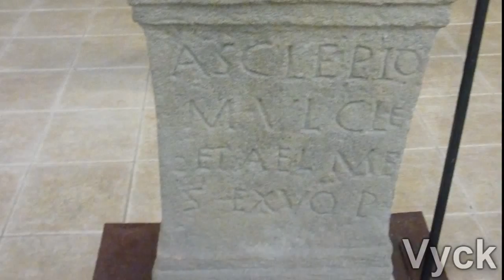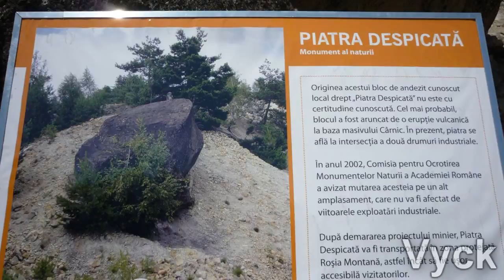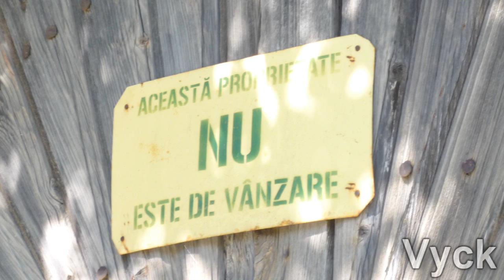Save Rosia Montana!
Common Declaration by the Romanian Academy, ICOMOS Romania and Pro Patrimonio

This is the home website of the Save Rosia Montana campaign. If you want to learn about how a local initiative turned into a national and international struggle to Save Rosia Montana, then that's website to visit.

Part of the struggle to Save Rosia Montana is 'FanFest', a protest concert taking place each year in August. This is the website for the event and you can also see what happened since the Festival's inception.

The 'Mindbomers' are Romania's equivalent to 'Adbusters' - with a difference. This is an artist initiative that uses public spaces and the medium of the poster to transmit their social messages. The 'Mindbomers' joined the Save Rosia Montana campaign a long time ago and you can access their contribution to the campaign via their website. Importantly: take out the time to read their 'manifest'!

Do you want to see what Rosia Montana is about? Then download 'Burying people for Profit' a documentary made by Friends of the Earth Europe in 2003